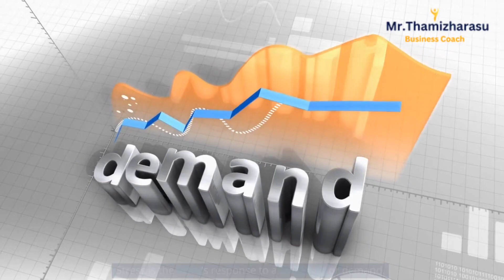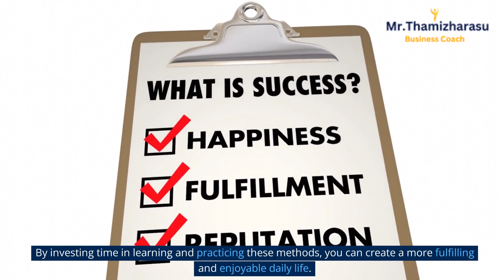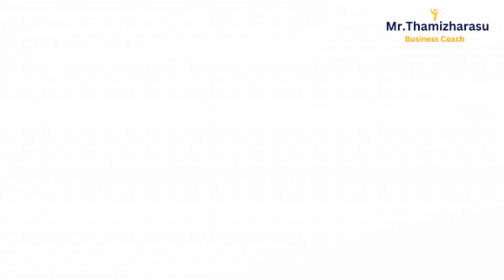Stress Management Techniques | Mastering Stress: Comprehensive Guide to Stress Management Techniques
Hello and welcome, everyone! My name is Thamizharasu, and I'm a Business Coach dedicated to empowering professionals and entrepreneurs to thrive in their careers and lives. In our fast-paced, demanding world, stress can become a constant companion, impacting not only our professional success but also our overall well-being. That's why today, I'm excited to share with you a comprehensive guide on stress management techniques. Whether you're facing challenges in the workplace, seeking balance in your daily life, or exploring innovative technological tools to manage stress, this guide has something for you. Together, we'll uncover practical and accessible strategies to not just manage stress but master it. So grab a notebook, settle in, and let's embark on this enlightening journey towards a more resilient and fulfilled life! Let's get started...

1. Understanding Stress: Causes and Symptoms
This section provides an overview of what stress is, identifying its main triggers, including lifestyle, work pressures, personal relationships, and significant life changes.
 It explores physical, emotional, and behavioral symptoms that might indicate stress.
Stress is the body's response to a challenge or demand.
 It triggers a physical reaction known as the "fight-or-flight" response, helping the body prepare to face a threat.
Stress can be short-term (acute) or long-term (chronic), and it can affect various aspects of mental and physical well-being.
2. Introduction to Stress Management Techniques
Here, the blog presents an overview of various techniques used to manage stress, emphasizing their importance in daily life.
It covers traditional and modern methods, providing a foundation for the rest of the guide.
Stress is a natural part of life, but learning how to manage it effectively through various stress management techniques can lead to a healthier, more balanced existence.
 These techniques are not just about coping with challenges but thriving amidst them.
By investing time in learning and practicing these methods, you can create a more fulfilling and enjoyable daily life.
3. Mindfulness and Meditation as Stress Management Techniques
This segment explores mindfulness and meditation practices as tools for managing stress.
 It explains different meditation styles and how mindfulness can be incorporated into daily routines.
4. Exercise and Physical Activity for Stress Relief
This section delves into how physical exercise can contribute to stress reduction.
It offers different exercise suggestions and explains the physiological and psychological benefits of physical activity.
5. Diet and Nutrition's Role in Stress Management
This part examines how diet and nutritional choices affect stress levels, discussing the importance of balanced nutrition, the impact of certain foods,
and providing recommendations for a stressreducing diet.
6. Time Management and Organization Techniques
Here, the guide focuses on time management and organization as ways to control stress.
 It offers practical strategies for planning, prioritizing, and maintaining a balanced schedule.
7. Sleep and Stress: How Quality Rest Affects Stress Levels
This segment looks at the relationship between sleep quality and stress management, emphasizing the importance of sleep hygiene,
 the consequences of sleep deprivation, and providing tips for better rest.
8. Therapeutic Techniques: Counseling and Therapy for Stress
This part explores professional therapeutic techniques for stress management, including various forms of therapy and counseling.
 It guides readers on when professional help might be necessary and how to find the right support.
9. Workplace Stress Management Techniques
This section discusses methods for managing stress in a professional environment.
 It covers individual strategies, employer responsibilities, team dynamics, and organizational policies to foster a supportive work culture.
10. Technological Tools and Apps for Stress Management
By embracing these multifaceted techniques, you can lead a more fulfilling and resilient life.

How I help your business Grow?